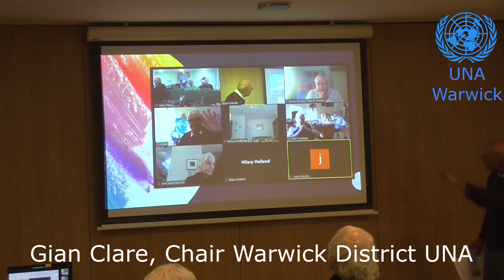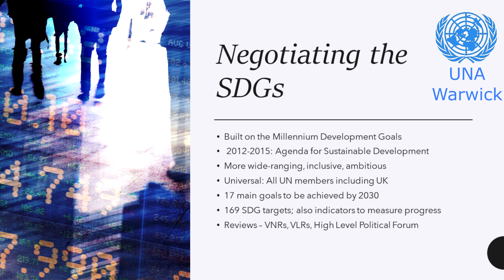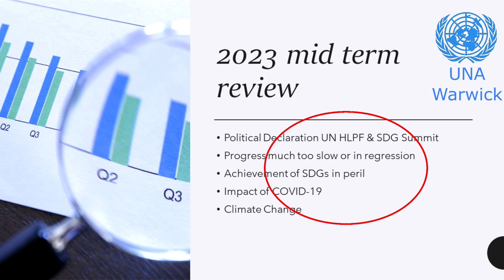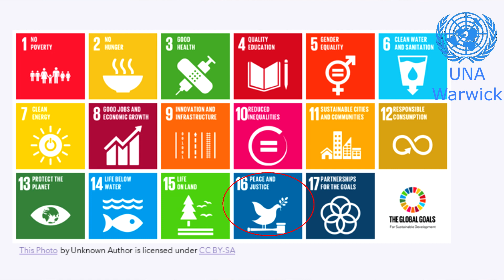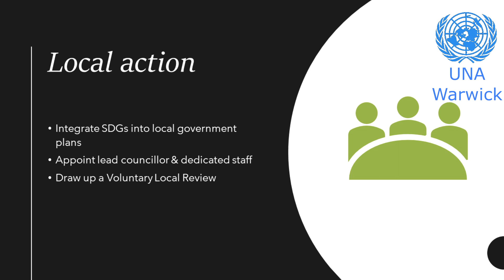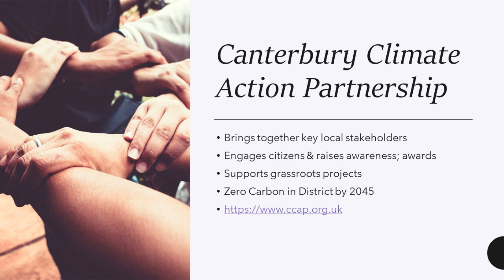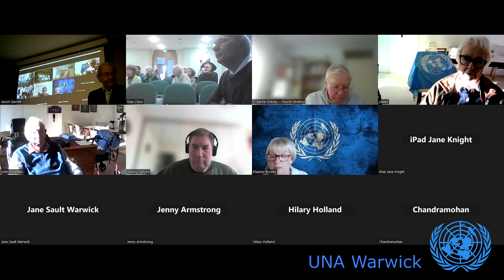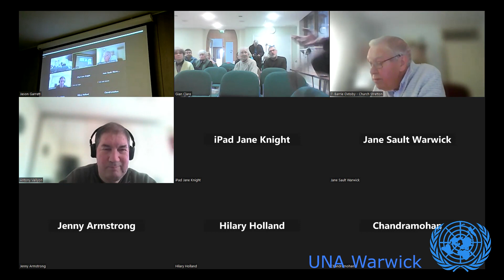Sustainable Development Goals – What are they and can they be achieved?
On 25 November 2023, Warwick District United Nations Association hosted Dr Carl Wright who addressed the subject:

UN's Sustainable Development Goals – What are they and can they be achieved?

Carl Wright co-chaired UN consultations/negotiations on the 2030 Agenda on SDGs. He is a former Secretary-General of the Commonwealth Local Government Forum and a diplomat with a wealth of experience in UN affairs.

Dr Wright has over 40 years of professional experience working with the UN, the Commonwealth, the EU and intergovernmental organisations. Carl`s work has involved him with participation in the negotiations on the 2030 Agenda for Sustainable Developments, co-chaired the UN`s SDG goals 2014/15 and had participated in conferences with the UN Secretary-General and had attended the Addis Ababa Finance Conference and Paris Climate Conference.

Carl has also worked with the International Labour organisation and adviser to the UN Commission on Transnational Corporations, a Commonwealth diplomat and was a full-time Secretary-General of the Commonwealth Local Government Forum. Carl`s work has also engaged him with other UN bodies including the UNDP, UNESCO, WHO and UNESCO and this involved collaboration on specific development projects drawing also on funding from the UK government and the EU.

Carl is an enthusiastic supporter of the UN Association for many years and has served as an elected Trustee on behalf of the Association membership to the UNA-UK Board. Currently Carl have been quite involved in the localisation of SDGs at community and local government level including in Canterbury especially on climate change

The 2030 Agenda adopted by all United Nations Member States in 2015, provides a shared blueprint for peace and prosperity for people and the planet, now and into the future. At its heart are the 17 Sustainable Development Goals (SDGs), which are an urgent call for action by all countries - developed and developing - in a global partnership. They recognize that ending poverty and other deprivations must go hand-in-hand with strategies that improve health and education, reduce inequality, and spur economic growth – all while tackling climate change and working to preserve our oceans and forests.